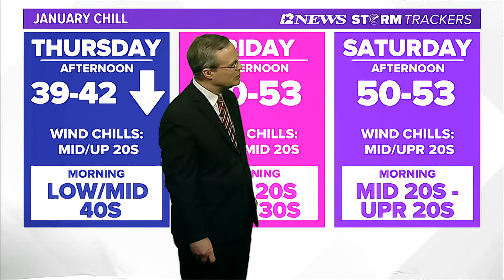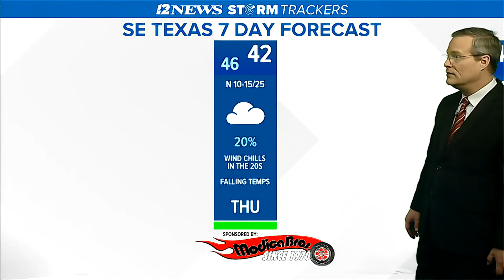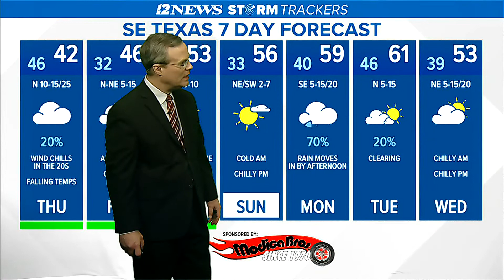Stormy evening turning colder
A slight risk of severe weather this evening as an Arctic cold front drives through SE Texas. Significantly colder Thursday through the wekeend.